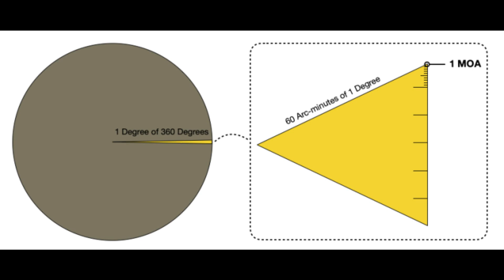Peregrino FS50 El Fusil Fabricado por Uruguay.